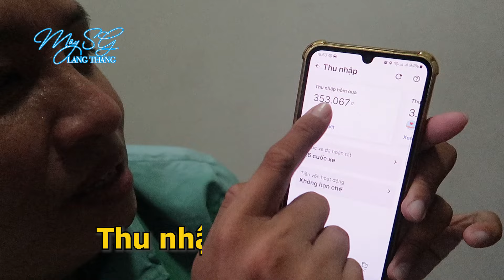Thu Nhập 1 Tháng Chạy GRAB #17 | GIAO HÀNG CÔNG TY Chạy Sao Cho Hiệu Quả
Cô Chú, Anh Chị & Các Bạn yêu thích xin mời bấm ĐĂNG KÝ KÊNH (miễn phí), để ủng hộ  Mây Lang Thang Sài Gòn và xem thêm nhiều video mỗi ngày của Mây nhé.
Mây Lang Thang Sài Gòn rất thích lang thang du lịch đi đến những miền đất mới, trải nghiệm văn hóa, cuộc sống, con người và ẩm thực những nơi mà Mây đi qua. Đây là kênh youtube của Mây Lang Thang Phượt chia sẻ những nội dung tốt đẹp đến cô chú anh chị và các bạn.
© Copyright by Mây Lang Thang Sài Gòn (Do Not Reup).